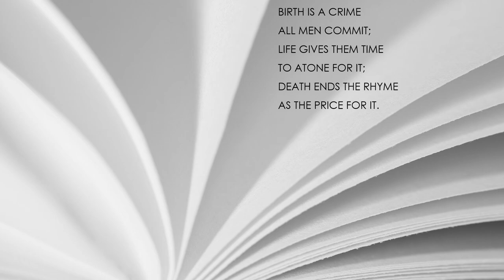"For A Cynic" by Countee Cullen (Read by Kareem Badreddine)